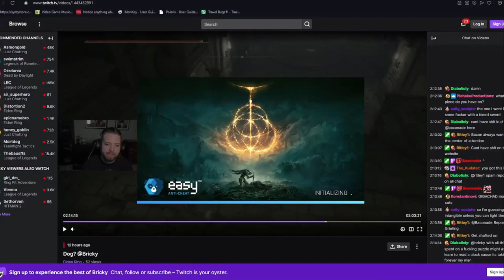GIANT-CONQUERING HERO'S GRAVE | Elden Ring (Blind) - Part 95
There are many copypastas up here in the mountains. This catacomb is not one of them.

0:00 - Giant-Conquering Hero's Grave
13:51 - Ancient Hero of Zamor
16:16 - Guardians' Garrison
20:45 - Bloody Finder Okina
23:20 - Caelid in the Snow
28:19 - Outro